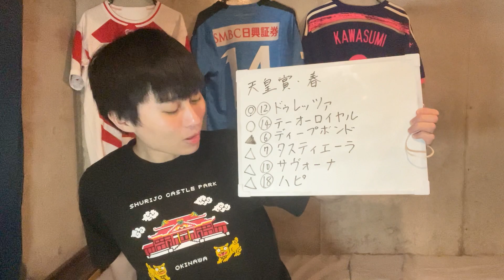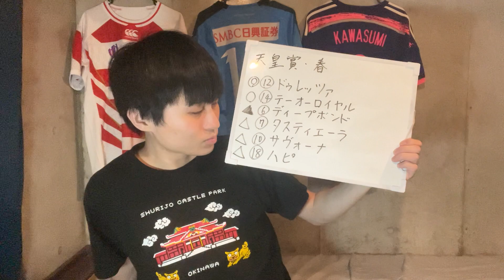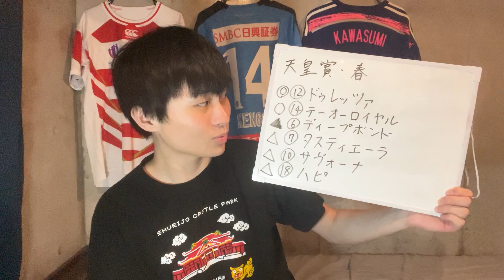【競馬予想】天皇賞・春 2024年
1st Album「POCOCHIN」
ほぼ全ての主要な配信サイトで配信中